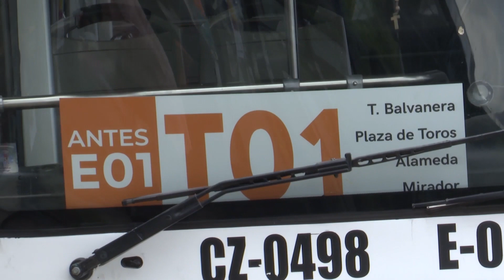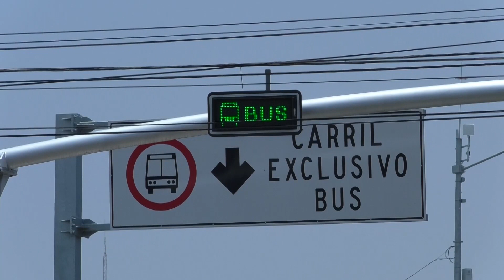RETIRO DE CONCESIONES DE AUTOBÚS